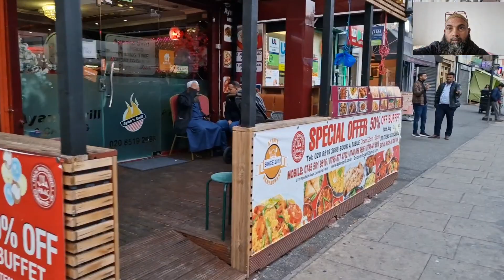Ayan restaurant buffet 😋